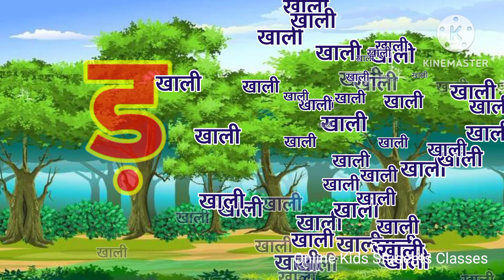अ से अनार, आ से आम, हिंदी वर्णमाला, ka se kabutar, a se anar, aa se aam, हिंदीस्वरब्यंजन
अ से अनार,आ से आम,हिंदी वर्णमाला,क से कबूतर, kkhggh,a se anar, aa se aam, हिंदीस्वरब्यंजन

Hindi Varnmala
Nursery rhymes
हिंदी वर्णमालागीत
हिंदी स्वरब्यंजन
हिंदी बालगीत
बालगीत
hindi varnmala
हिंदी वर्णमाला
Hello Friends,
@ChuChu TV Nursery Rhymes & Kids Songs
@Naima study
@ChuChuTV Hindi
@Infobells - Hindi
@Chhotu TV